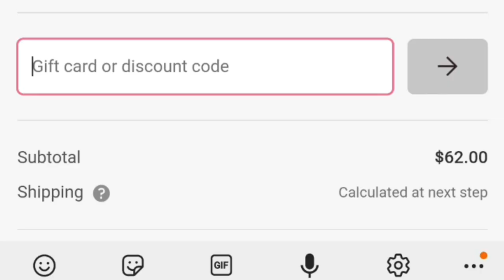BTS mukbang time (eating moments)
You should go eat something after watching this video cause you will get really hungry.